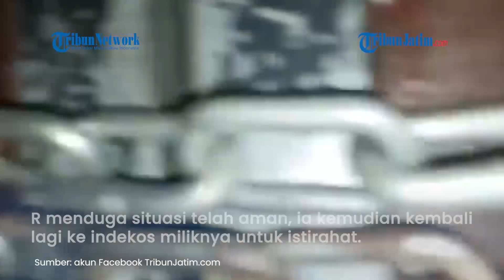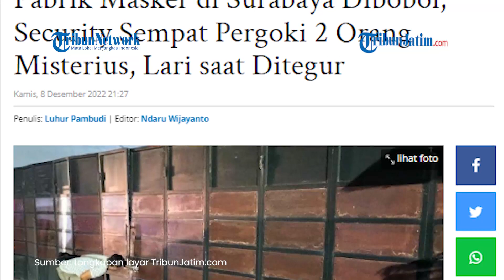Kronologi Pabrik Masker di Surabaya Dibobol Maling, Sekuriti Sempat Pergoki 2 Orang Misterius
TRIBUNJATIM.COM, SURABAYA - Seorang pria berinisial R (28) petugas security pabrik pembuatan masker medis, di Jalan Raya Sukomanunggal No 37, Sukomanunggal, Surabaya, yang dirampok pada Rabu (7/12/2022) dini hari, sempat memergoki dua orang mencurigakan di depan pagar pabrik.

Temuan fakta tersebut diungkap oleh seorang warga setempat, Rokhim (60), yang mengaku sempat mendengar penuturan si petugas security pabrik, yang melihat pertama kali kondisi kantor tempatnya bekerja.

Menurut Rokhim, pabrik tersebut sudah berhenti melakukan aktivitas produksi dan para karyawan diperbolehkan pulang untuk beristirahat, sekitar pukul 21.00 WIB, pada Selasa (6/12/2022).

Artikel ini telah tayang di TribunJatim.com dengan judul Pabrik Masker di Surabaya Dibobol, Security Sempat Pergoki 2 Orang Misterius, Lari saat Ditegur,
Penulis: Luhur Pambudi | Editor: Ndaru Wijayanto